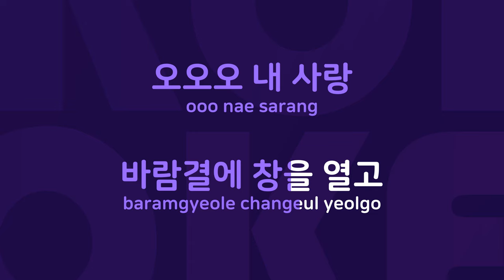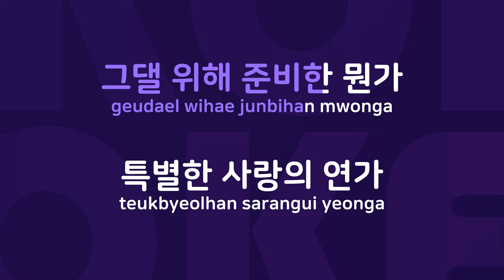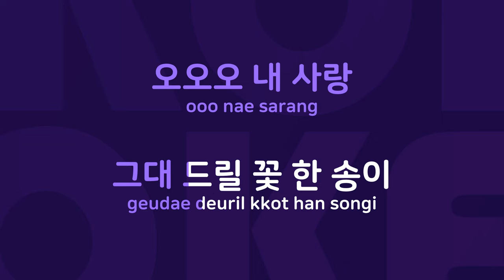달빛 창가에서 2003 : Originally Performed By 원투 Karaoke Verison